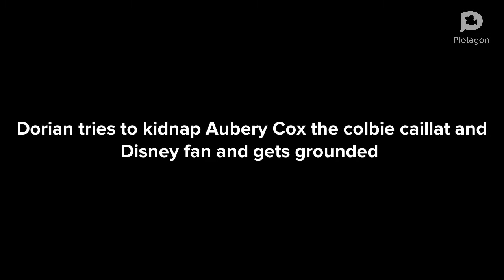(For cmbgamer 2018 tv) Dorian tries to kidnap Aubery cox/grounded (includes lionkingfan1254channel)